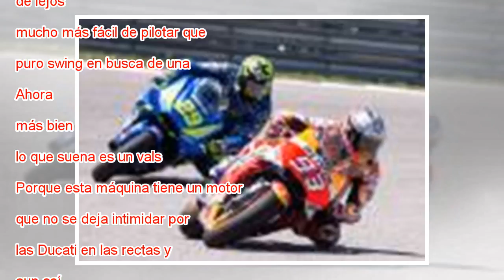La mejor Honda de los últimos años lleva a Crutchlow a la ‘pole’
Ampliar foto Cal Crutchlow sale de su box en el Circuito de Jerez-Ángel Nieto. Román Ríos EFE Ninguno se esconde. Ni pone matices. Que la presión ya existía. Esta es la mejor Honda de los últimos años. Es, de lejos, mucho más fácil de pilotar que aqu...